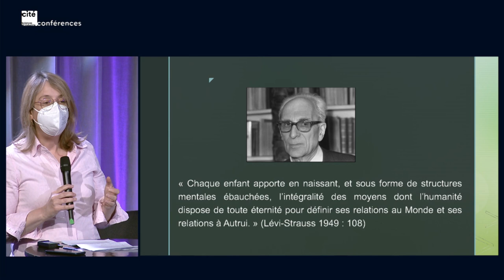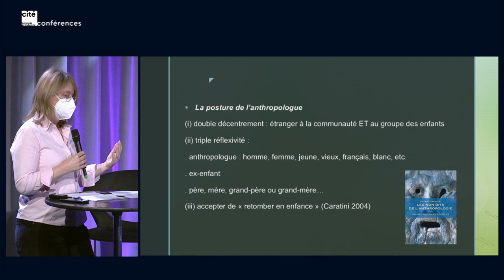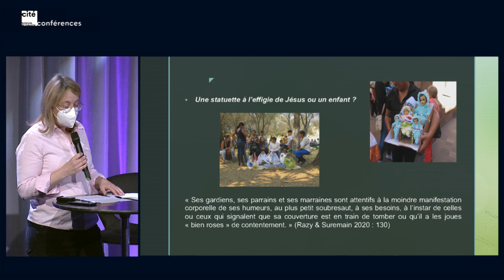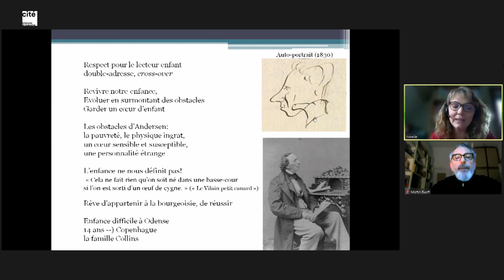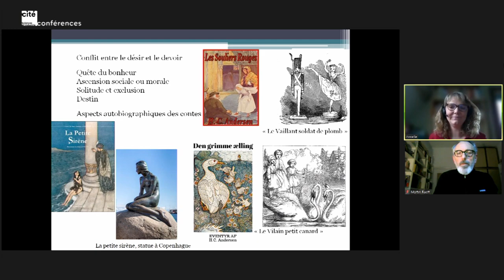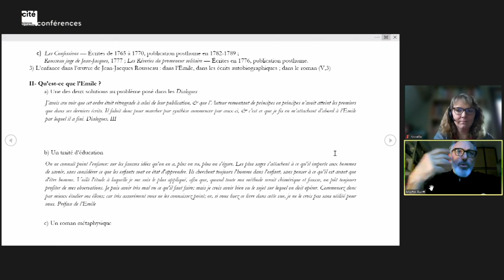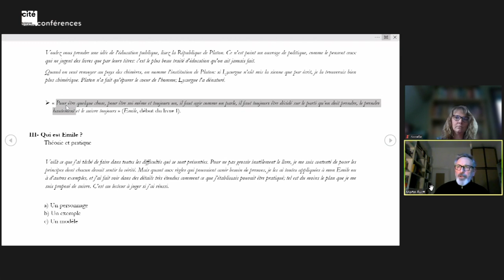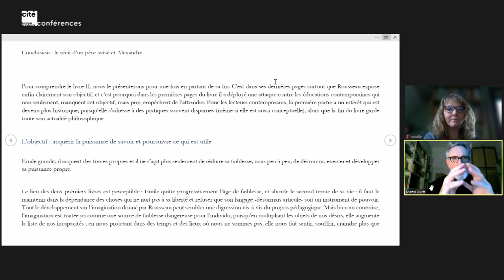L'enfance - SCIENCE ET PHILOSOPHIE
Le Collège international de philosophie et la Cité des sciences et de l’industrie invitent les classes préparatoires scientifiques à une séance spécialement conçue sur le thème de l’enfance.

Si l’enfant, comme le suggère l’étymologie, est l’infans – celui qui ne parle pas –, et si l’enfance par conséquent est le lieu et le moment d’un silence, comment écrire l’enfance ? Et comment écrire à l’enfant ?
Les auteurs au programme cette année y ont du moins risqué des dispositifs énonciatifs très différents.
Aké, les années d’enfance de Wole Soyinka semble affronter directement les paradoxes mémoriels du récit d’enfance ; l’Émile de Jean-Jacques Rousseau se présente comme un traité d’éducation, consacré à « l’art de former les hommes » et s’adressant donc à l’adulte, cet « enfant continué » (Beck) ; quant aux Contes de Hans Christian Andersen, ils sont l’œuvre d’un écrivain qui, toute sa vie, aura pratiqué le métier de conteur.
Chacun de ces livres invente ainsi à sa façon une enfance qui ne lui est pas donnée d’avance : enfance à retrouver du mémorialiste ; enfance à construire de l’éducateur ; enfance à émerveiller du conteur. L’enfance s’y invente dès lors au lieu d’un silence infantile où elle ne saurait surgir que sous les aspects d’un écho.

Avec Elodie Razy, anthropologue, laboratoire d’Anthropologie Sociale et Culturelle (LASC) à l'Université de Liège, Belgique,Annelie Jarl Ireman, maîtresse de conférences en Langue, Littérature et Civilisation scandinaves de l'Université de Caen,Martin Rueff, philosophe, professeur ordinaire à l’université de Genève.Rencontre animée par Victorine de Oliveira, journaliste à Philosophie Magazine.

Séance enregistrée à la Cité des sciences et de l'industrie le 15 janvier 2022.